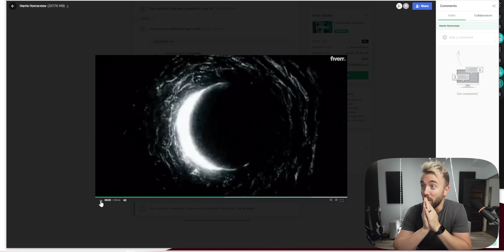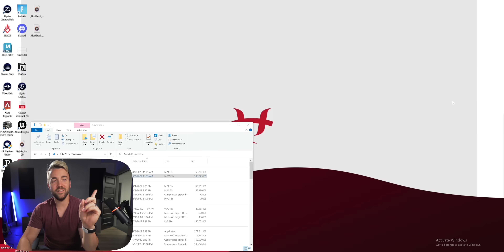I Paid 3 Fiverr Video Editors To MAKE AN AMAZING VIDEO With My Footage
Description tags, yo: greenscreen, after effects, adobe, editor, editing, edit, hire, freelance